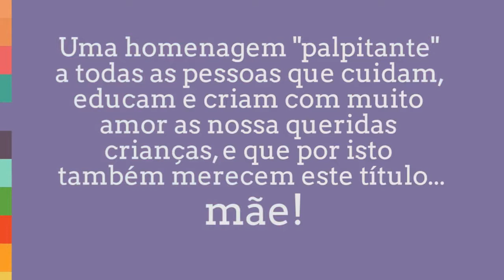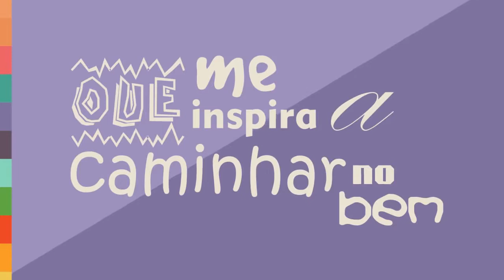Homenagem da Nova FM a todas as Mães!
Ser mãe é amar incondicionalmente!

Ser mãe é carregar no corpo o dom da criação, a dádiva da vida, e no coração um amor que não conhece limites pela vida toda.
Ser mãe é chamar para si a maior e mais divina das responsabilidades.

É ter no colo o poder de acalmar, no sorriso o poder de confortar. Ser mãe é ser estabilidade e fortaleza, mesmo na incerteza, mesmo no sofrimento.

Ser mãe é tudo isso e muito mais, mas acima de tudo é ter a capacidade de amar incondicionalmente os seus filhos!

Essa é uma homenagem da Nova FM a todas as mães!